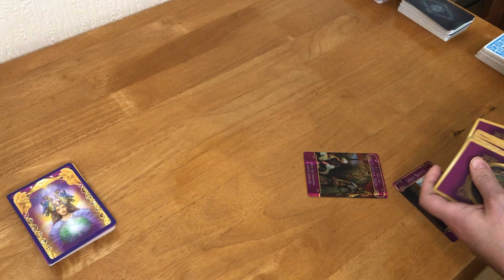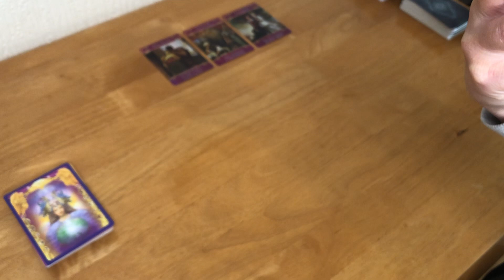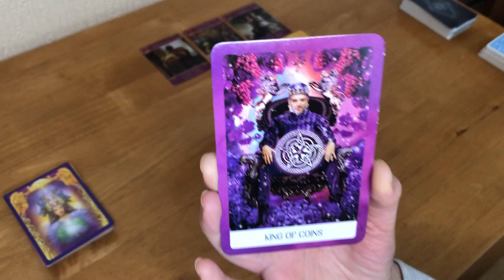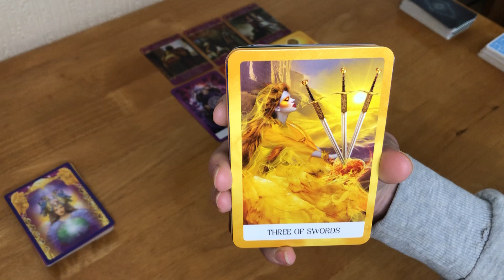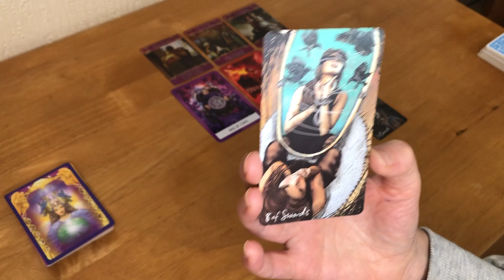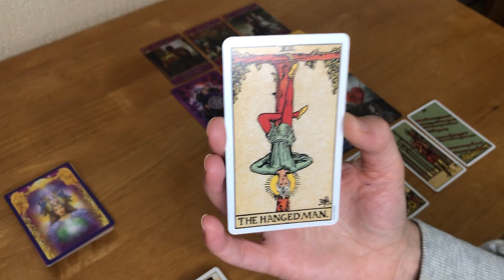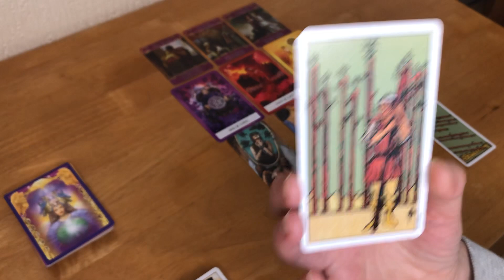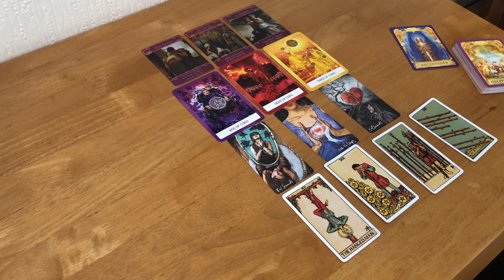Aries Love Tarot Reading *HEARTBREAK POSSIBLE - YOU HAVE A DECISION TO MAKE*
*HEARTBREAK POSSIBLE - YOU HAVE A DECISION TO MAKE*

Collective reading for a Aries sun, moon and rising
Take what resonates and leave the rest for another Aries

Last week's reading

Aries Tarot Card Reading -  Timeless *YOU NEED TO TAKE ACTION STRAIGHT AWAY*

Don’t forget to check out the Daily Tarot readings too.

Rachel x